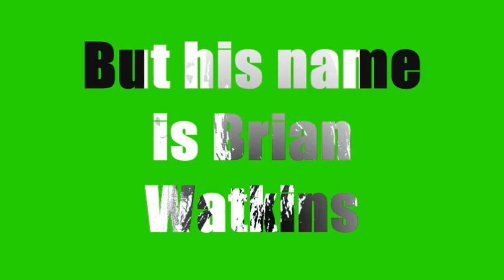Silent Lucidity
Queensriche cover By Brian Watkins And Jackie Watkins